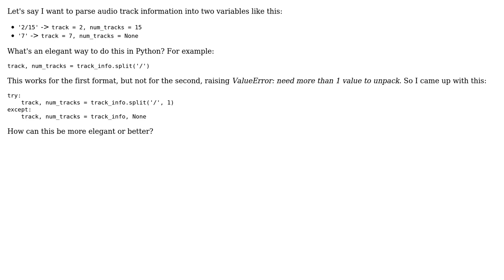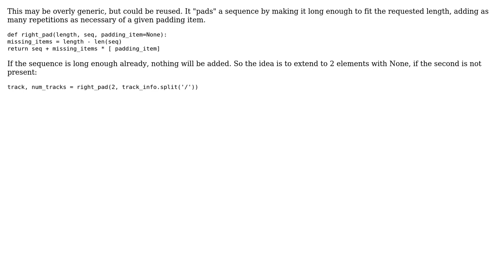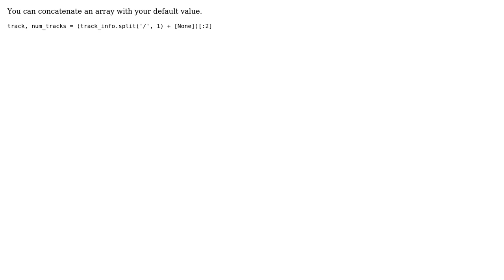Code Review: Using default None values in Python when assigning split() to a tuple (3 Solutions!!)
Code Review: Using default None values in Python when assigning split() to a tuple

With thanks & praise to God, and with thanks to the many people who have made this project possible! | Content (except music & images) licensed under CC BY-SA | Music | Images & others | With thanks to user Winston Ewert user SAM OnELA user janos user Gnurfos user Clint and the Stack Exchange Network Trademarks are property of their respective owners. You are responsible for your own actions.